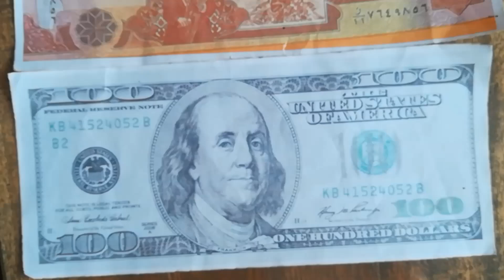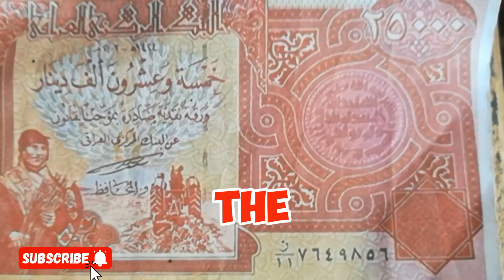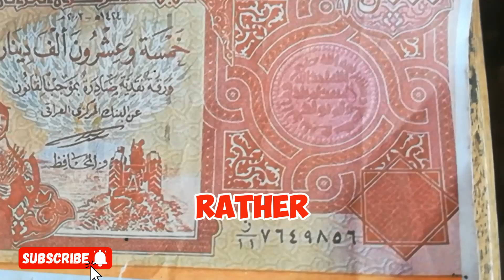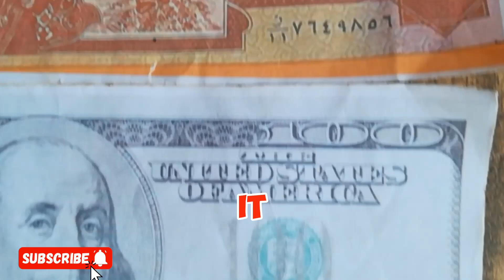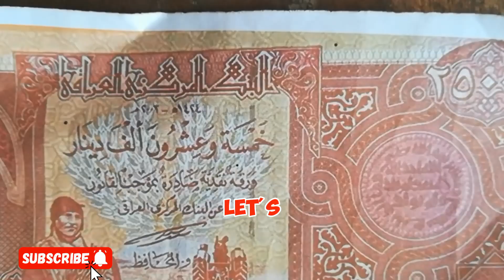Iraqi Dinar | Al-Sudani Finally Speach Out About New Rate Of Iraqi Dinar | Dinar Update Today 2024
🔥 Iraqi Dinar 🔥 $3.90 STARTS ON FOREX 🔥 Iraqi Dinar Update Value IQD Exchange Rate to USD 🤑🎉

MarkZ
Frank26
Pimpy intel
Militiaman and crew
Melanie hinds
Currency corner
Iraqi dinar
Dinar data
Dinar info
Rv news
 Dinar update
Currency insider
Dinar rate today
Intelli-nvest
Online faiyaz
Edu matrix
Dinar guru